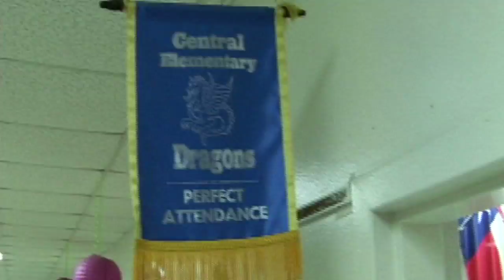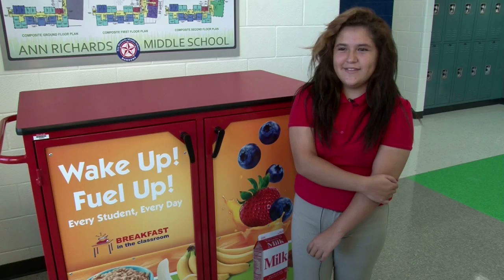Dallas ISD Breakfast In The Classroom Rolls Out To Middle Schools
Dallas ISD's nationally recognized Breakfast in the Classroom (BIC) program is coming to all middle schools this fall. Starting the day with a nutritious breakfast gives students the edge they need to be ready to learn.